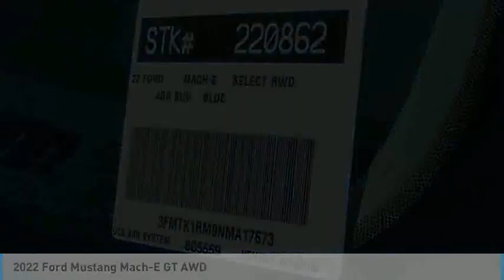2022 Ford Mustang Mach-E ORANGE TUSTIN PLACENTIA FULLERTON ORANGE COUNTY 00220806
2022 Ford Mustang Mach-E GT AWD

Villa Ford
2550 N. Tustin St.